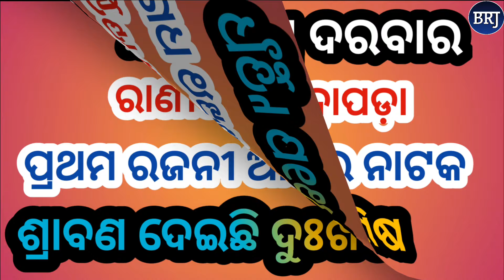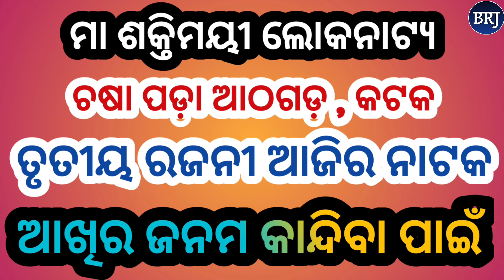Ajira Nataka Odia Jatra Update Odia Jatra Khabar Odia Jatra News Ajira Nataka Update Opera News Odia